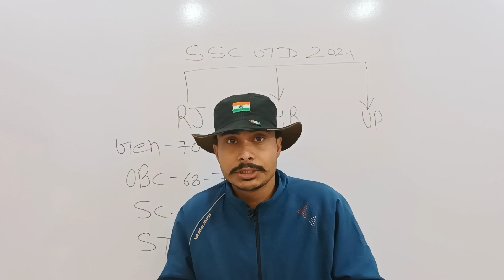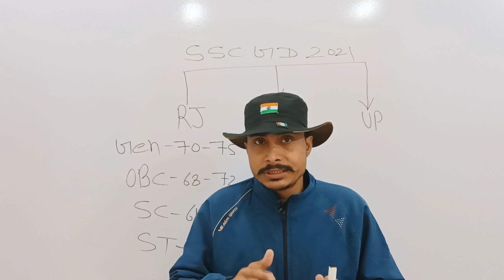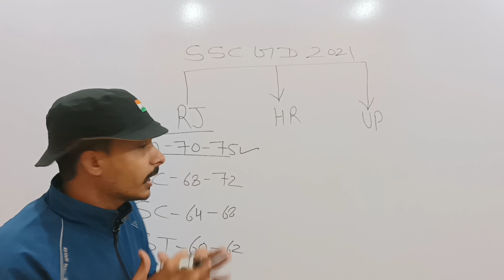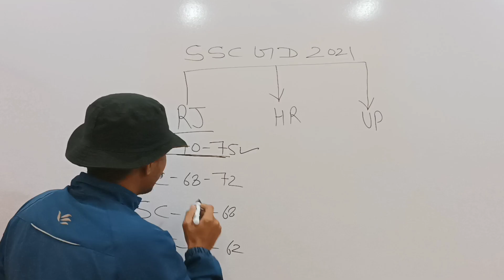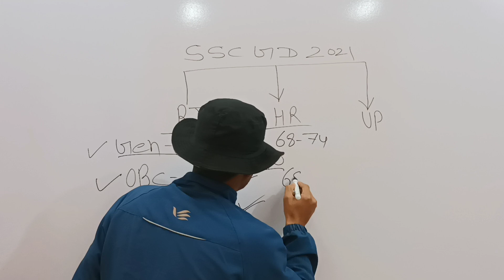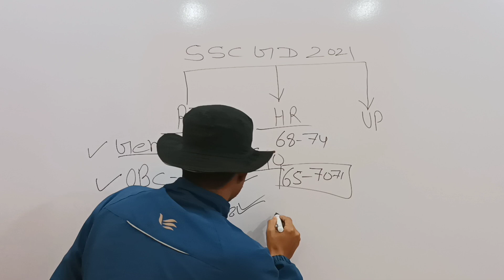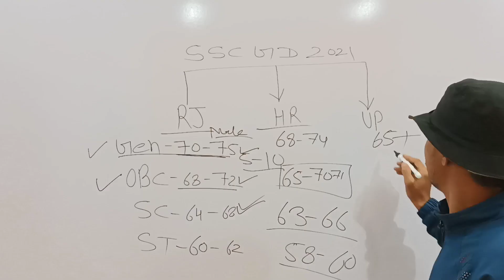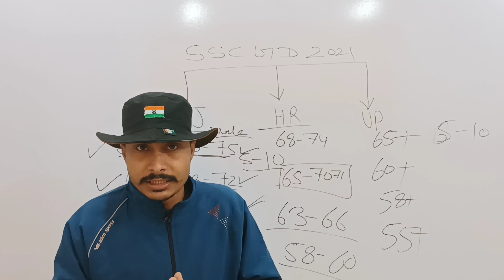जान लो सच 🤭 SSC Gd Constable Cut-Off 2021 ll High Cut-Off वाले राज्य ll यहां बढ़ेगी 20 से 30 नंबर